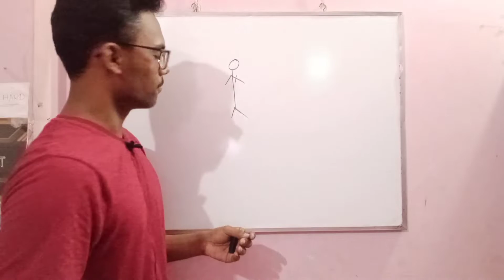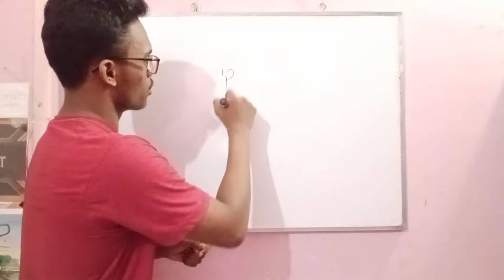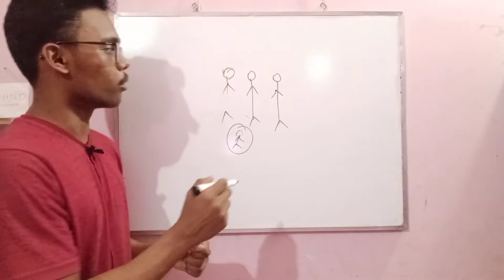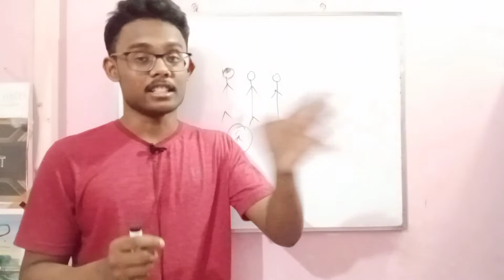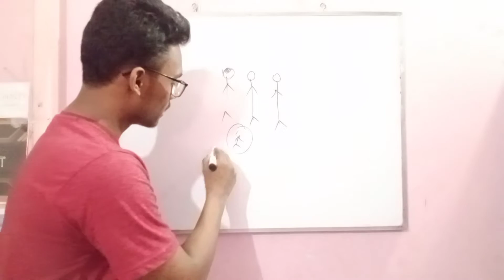Change you'r action by chinging you'r memory (;